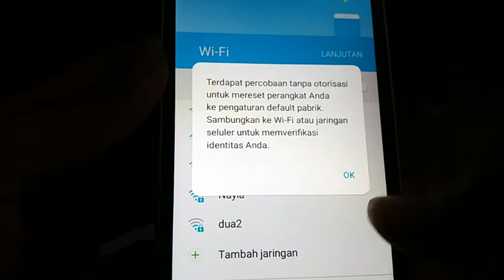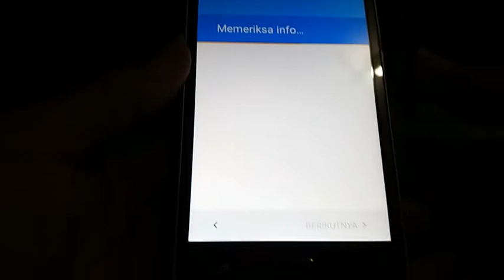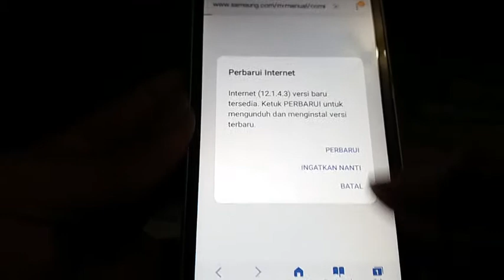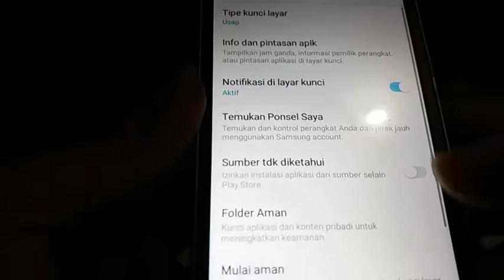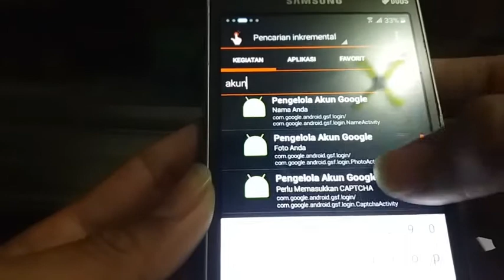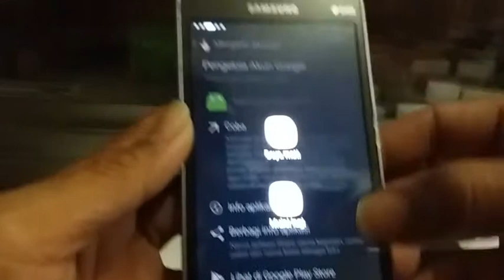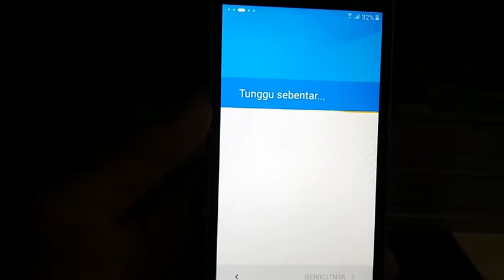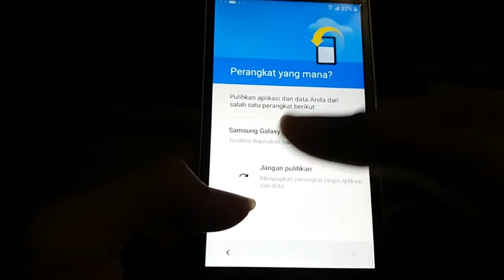BYPASS FRP SAMSUNG J2 PRIME // Cara Bypass Frp Samsung SM-G532G || Tutorial Bypass Frp Samsung J2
Assalamualaikum

kali ini saya mau kasih tau cara reset frp akun google atau bypass frp Samsung J2 prime
Samsung j2 prime SM-G532G
frp bypass samsung j2 prime
bypass frp samsung j2 prime
Tonton Vidionya ea kawan.

GOFILA CELL CHANNEL